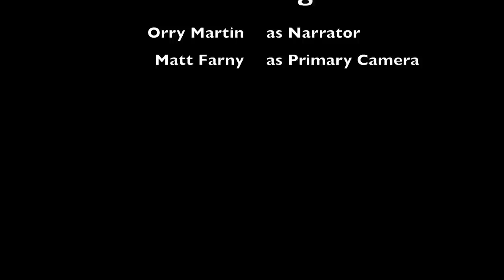Buttermilk Racer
Hello, My name is Orry Martin: The Texas Snake Hunter.  This documentary is about the Buttermilk Racer (Coluber constrictor anthicus).  These beautiful, highly variable snakes are always a joy to see and this was my first high white one :)